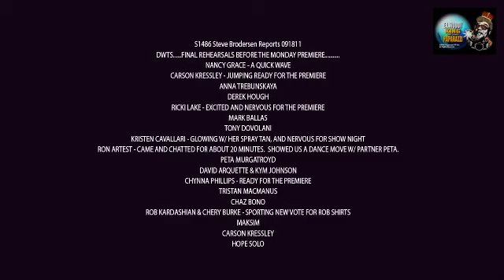DWTS Final Practice Before Season 13 Starts S1486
S1486 Steve Brodersen Reports 091811
DWTS. FINAL REHEARSALS BEFORE THE MONDAY PREMIERE.
NANCY GRACE - A QUICK WAVE
CARSON KRESSLEY - JUMPING READY FOR THE PREMIERE
ANNA TREBUNSKAYA
DEREK HOUGH
RICKI LAKE - EXCITED AND NERVOUS FOR THE PREMIERE
MARK BALLAS
TONY DOVOLANI
KRISTEN CAVALLARI - GLOWING W/ HER SPRAY TAN, AND NERVOUS FOR SHOW NIGHT
RON ARTEST - CAME AND CHATTED FOR ABOUT 20 MINUTES.  SHOWED US A DANCE MOVE W/ PARTNER PETA.
PETA MURGATROYD
DAVID ARQUETTE & KYM JOHNSON
CHYNNA PHILLIPS - READY FOR THE PREMIERE
TRISTAN MACMANUS
CHAZ BONO
ROB KARDASHIAN & CHERY BURKE - SPORTING NEW VOTE FOR ROB SHIRTS
MAKSIM
CARSON KRESSLEY
HOPE SOLO